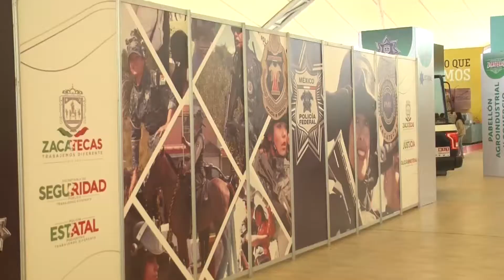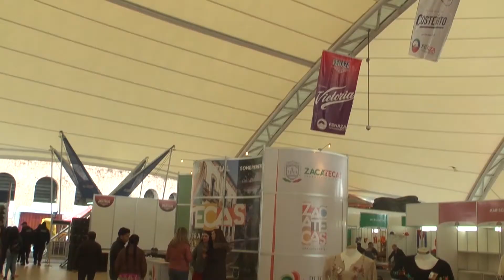Riñas y orinarse en la vía publica entre las faltas que más detenciones producen en la FENAZA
Desde la Dirección Municipal de Seguridad Publica se informó que continúan las detenciones de personas en las inmediaciones y al interior del recinto ferial a propósito de la edición de esta festividad, siendo faltas como el promover riñas así como el orinarse en la vía publica las principales causas por las cuales se realizan estas acciones.
Asimismo, se manifestó que la presencia de la policía municipal de Zacatecas se continuará reforzando en la Feria Nacional de Zacatecas para con ello brindar mejores condiciones de seguridad para los asistentes a esta celebración